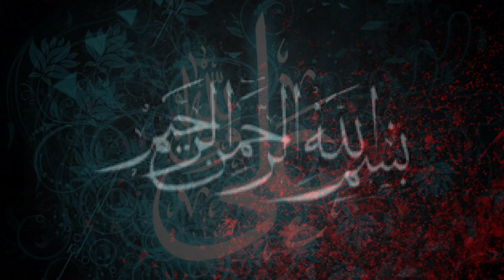Zt. Aal e Yaseen s.w, Majlis 7 - Syed Hyder Raza Razvi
Majaalis e Ashara e Muharram 2023/1445
1st Muharram to 12th Muharram
Husainia Passmore
Toronto, Canada !
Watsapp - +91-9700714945